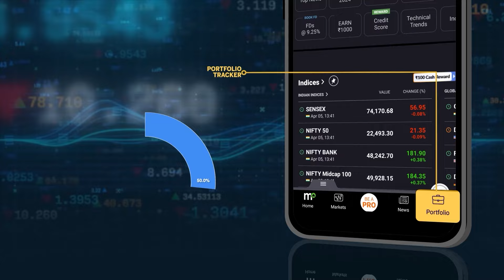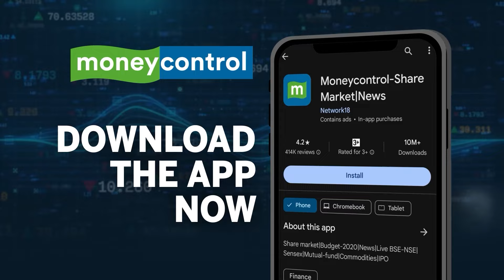Elections 2024:The Journey Of Mansukh Mandaviya In Gujarat's Political Arena|CNN-News18 Exclusive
Mansukh Mandaviya, hailing from Hanol village in Gujarat's Bhavnagar district, is poised to run for the BJP in the forthcoming Lok Sabha elections. He brings a wealth of experience, having served in various capacities within the party and currently holding multiple portfolios as a Minister of State in the Union Cabinet. Mandaviya's avowal of his adherence to Gandhian values and his participation in a 350 km long journey to champion them hint at the potential influence of Gandhian principles on his political endeavors. Furthermore, his acknowledgment of handling numerous roles and responsibilities within the party over two terms underscores his extensive involvement and commitment.